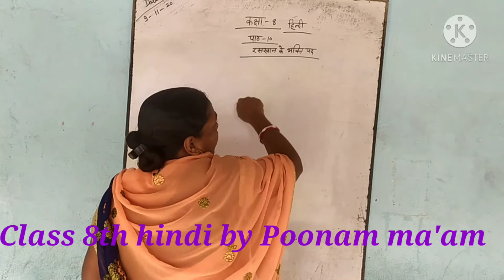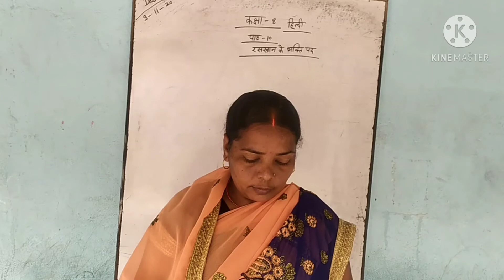कक्षा 8, हिन्दी, 9 नवंबर 2020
It is very important role in hindi preparation for UPBOARD NCERT exam 8th.